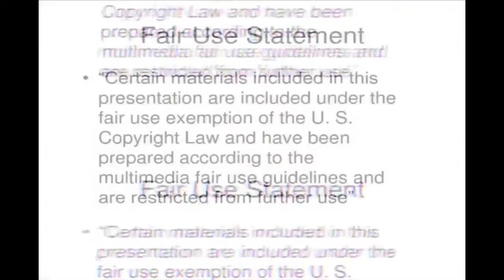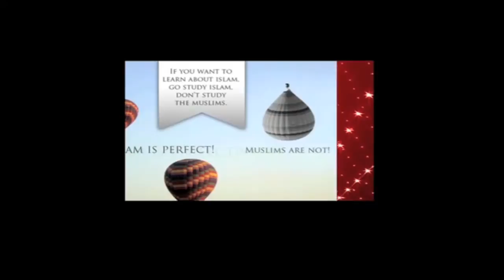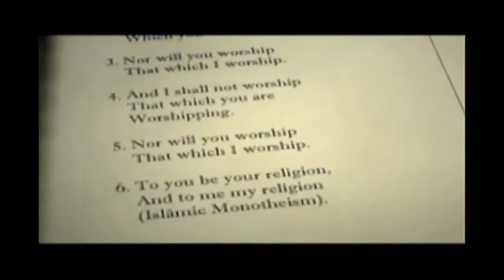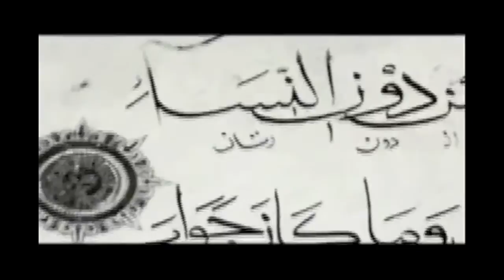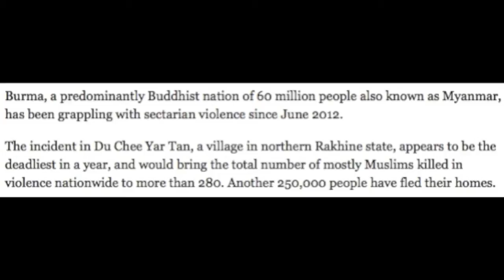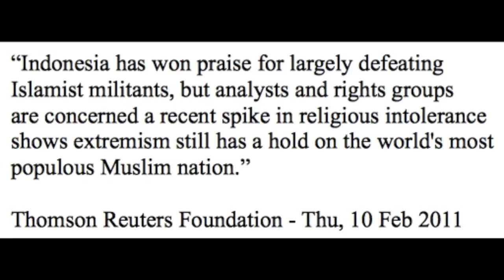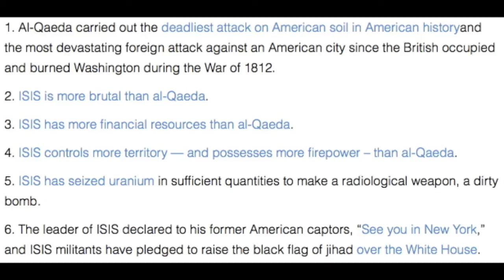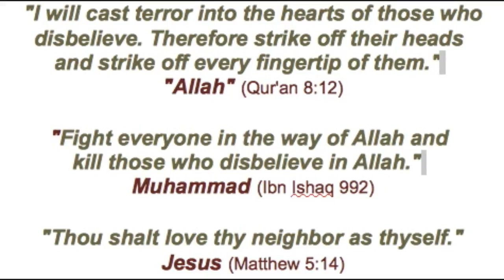Islamic brutality is an extreme symptom of a false religion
The problem of Islamic terrorism is not going away any time soon. In fact, it's only going to get worse. Pray that the only true and living God, the one found only in the Bible Old and New Testament, shows mercy to your family, friends and neighbors who believe in any kind of false religion and draw them to Himself through the preaching of the gospel of the Lord Jesus Christ.